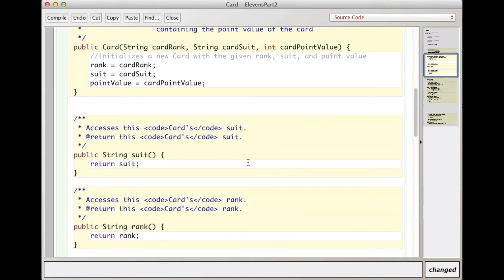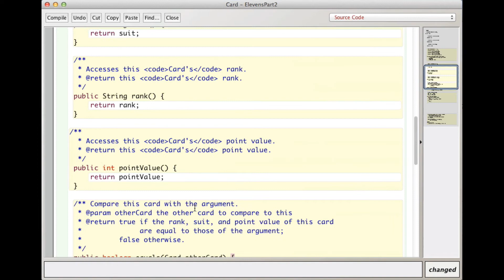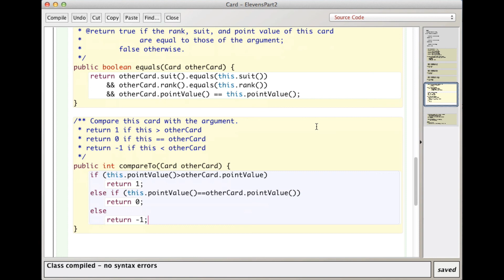Implementing compareTo in the Card Class